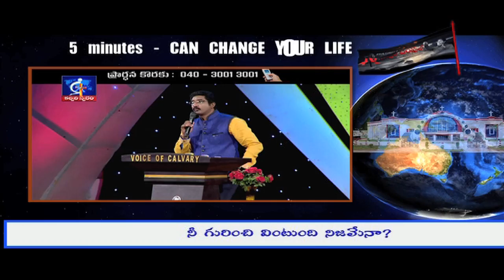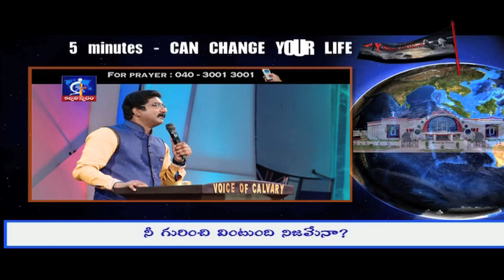Is it true what ever listening about you?